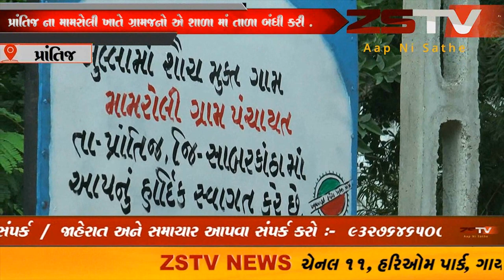prantij (prantij) પ્રાંતિજ ના મામરોલી ખાતે ગ્રામજનોએ શાળામાં તાળા બંધી કરી // ZSTVNEWS//